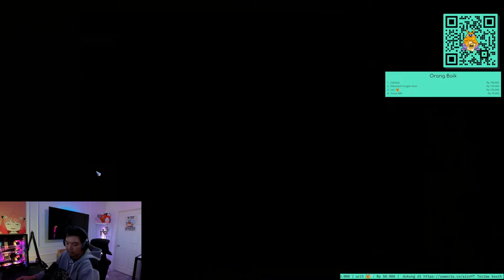DN Free to Play?? Dragon Nest Sparkling cap lv 99!!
PC Spec:
GPU - Asus Rog Strix RTX 3090 OC
RAM - G.Skill TridentZ Neo 64GB 3200MHz
Cooling - EKWB Water Cooling System
Case - LianLi O11 Dynamic
Windows 11